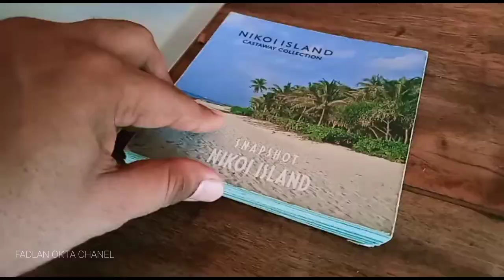Nikoi Private Island Resort Open Promo bagi Turis Lokal